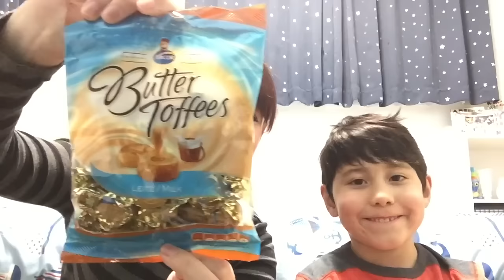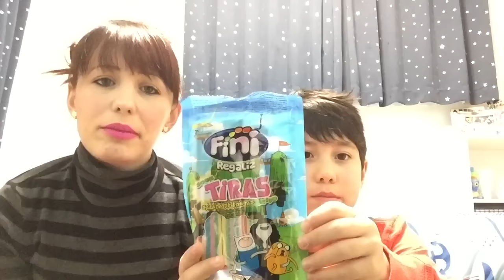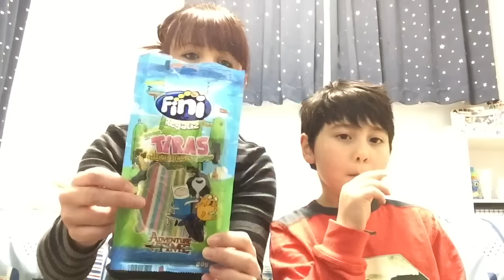Luiz experimentando doces do BRASIL 2 ❤️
Oi amigos e família vocês pediram para que nós gravamos esse vídeo, fizemos com carinho. Beijos fiquem com Deus.

OBRIGADA OBRIGADA OBRIGADA 😍😍😍